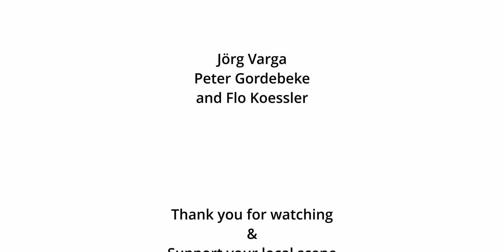BIG BOIS: eight (Part 2)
… und hier ist der zweite Teil und die epische Konklusion des „BIG-BURGERS-IN-A-CAR“-Sonntags-dinners und unseres Jahresrückblickes.

Timecodes:
00:00 BIG INTRO
00:15 “WOAH. OH, SHIT..”
00:29 BIG RECAP
00:53 HIGH FIVE
03:20 BIG MUSICVIDEOS
08:44 WHO INSPIRES YOU?
14:25 BIG TRAVEL
18:00 BIG DESERT PT.1 / WHO CROSSED BORDERS?
23:13 WHAT DO WE WANT FROM YOU???
26:12 REUNIONS
32:30 UPDATE YOUR ART
35:44 BIG DESERT PT.2
36:20 BIG BOIS 2020

One love.